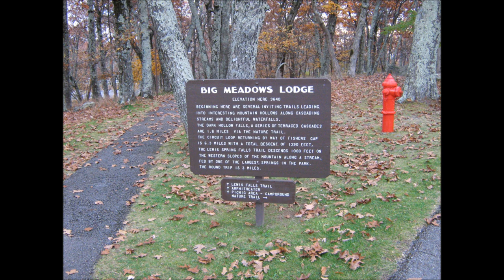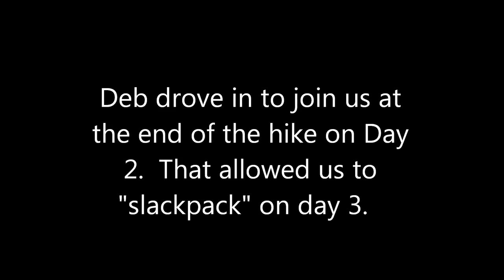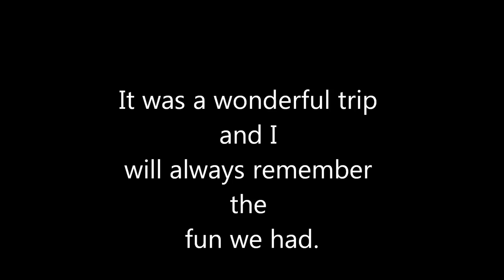Shenandoah 2012 Trip Version 2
Shenandoah Hiking Trip- October 2012